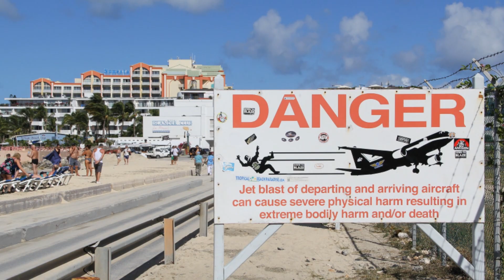St Maarten Princess Juliana International Airport Maho Beach